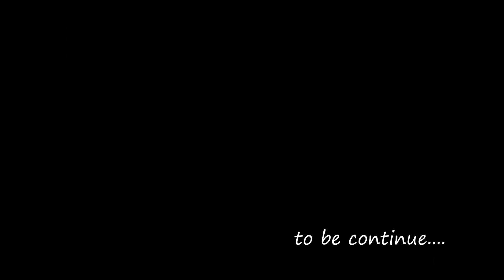Aheli & Souvik Trailer / Best Wedding Highlights / Luxury Banyan Tree Resort Mandarmani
|| Official Page: Ashirvad Entertainment
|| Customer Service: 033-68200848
Package
Product
Note - Photo quality and quantity depends on package prices. Choose your package wisely before booking
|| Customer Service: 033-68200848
Package
Product